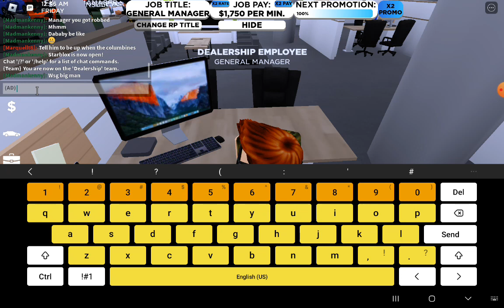roblox swfl part 8